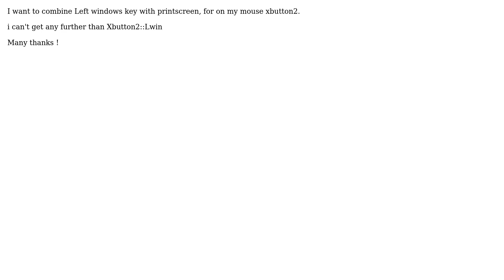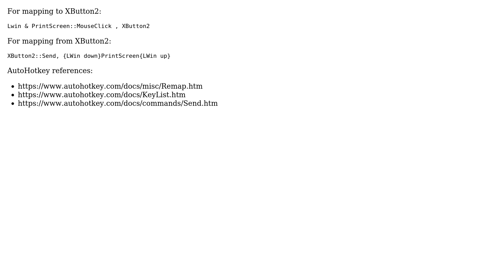How to combine two keys as a hotkey with Autohotkey?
With thanks & praise to God, and with thanks to the many people who have made this project possible! | Content (except music & images) licensed under CC BY-SA | Music | Images & others | With thanks to user harrymc user Dlshad Barzany and the Stack Exchange Network Trademarks are property of their respective owners. You are responsible for your own actions.